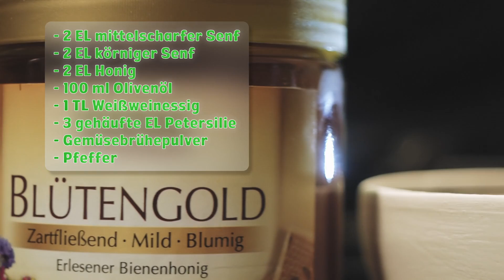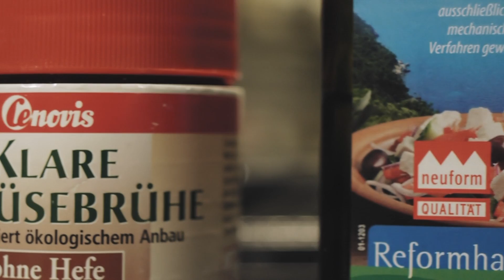Honig Senf Dressing - VegiTV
Die Crew von VegiTV bereitet heute ein leckeres Honig-Senf-Dressing zu, das gut zu Salaten, aber auch zu Käse passt und sich als Marinade für gegrillten Tofu eignet. Das Besondere an diesem Dressing sind zwei unterschiedliche Sorten Senf, die wunderbar mit dem Honig harmonieren. Guten Appetit!